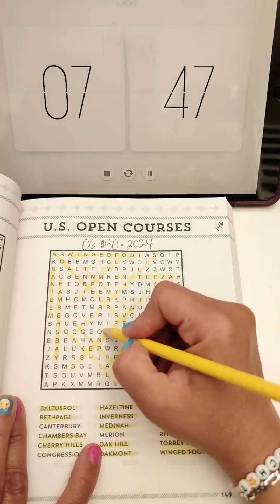U.S. OPEN COURSES ⛳ | Brain Puzzle 🧩 (146/365)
U.S. ABIERTO DE GOLF 🏌🏻‍♀️

⛳ BALTUSROL
⛳ BETHPAGE
⛳ CANTERBURY
⛳ CHAMBERS BAY
⛳ CHERRY HILLS
⛳ CONGRESSIONAL
⛳ HAZELTINE
⛳ INVERNESS
⛳ MEDINAH
⛳ MERION
⛳ OAK HILL
⛳ OAKMONT
⛳ OLYMPIC
⛳ PEBBLE BEACH
⛳ PINEHURST
⛳ RIVIERA
⛳ TORREY PINES
⛳ WINGED FOOT

146 de 365